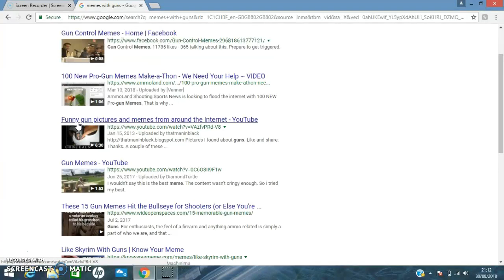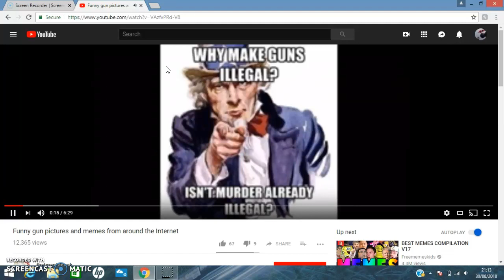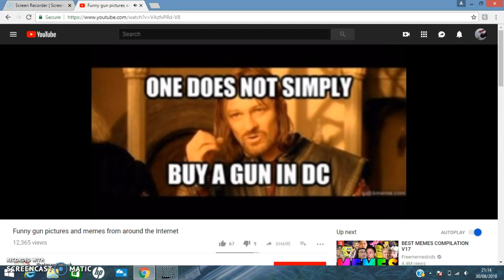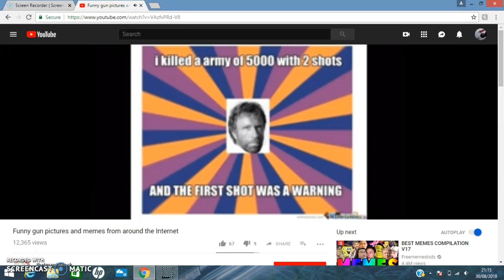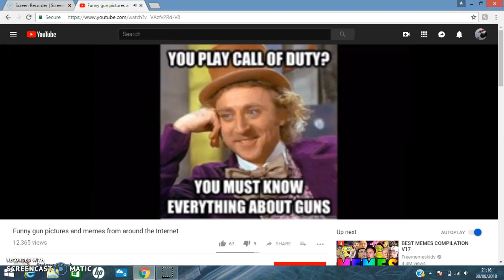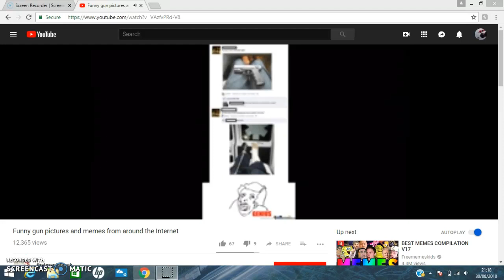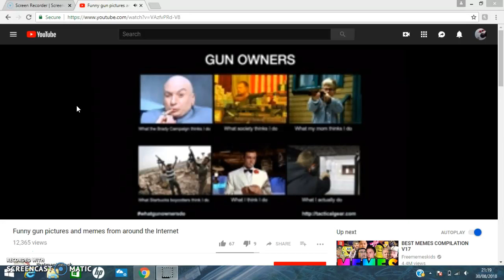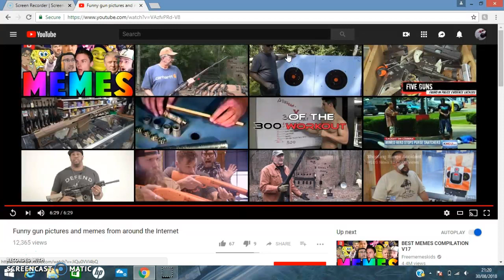reactions : GUN MEMES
this video is a compilation of guns and memes combined and some comedy in them